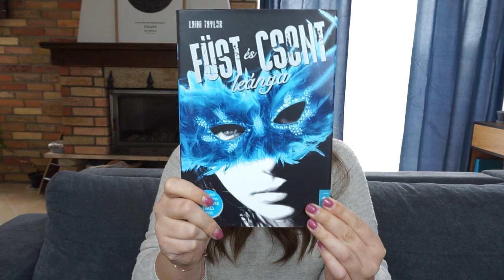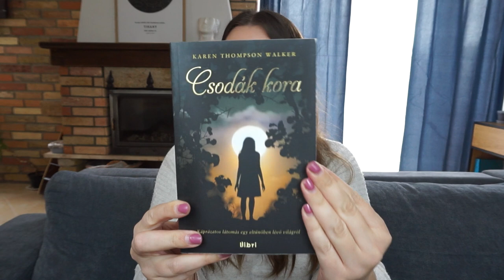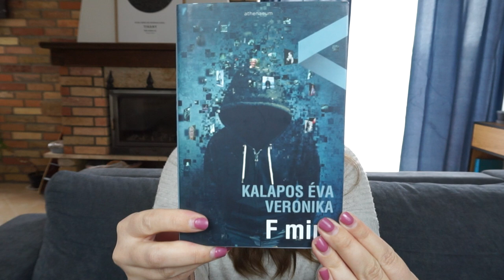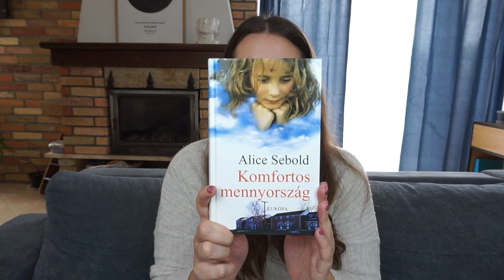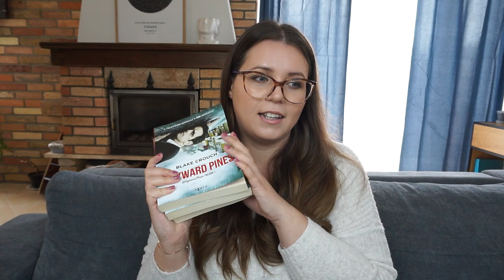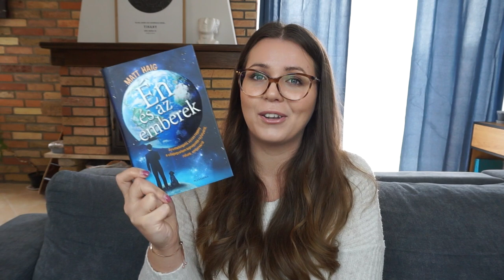Csúnya borítók, amik nem tükrözik a belsőt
Vannak kifejezetten olyan könyveim, amiket külsőre nem szeretek, viszont belső tartalomra nagyon is jók! Ebben a videóban ilyen példákat hoztam :)

→ zene ←
Lukrembo